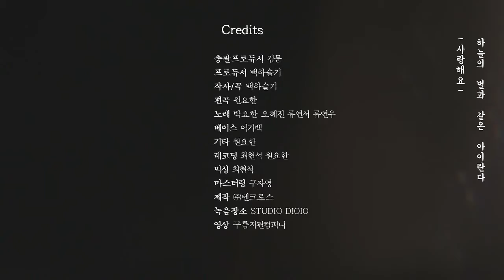하늘의별과같은아이 - 슬기나무2016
슬기나무 2016프로젝트 No.1

'하늘의 별과 같은 아이'

Credit
총괄프로듀서 김문
프로듀서, 작사.곡 백하슬기
편곡 원요한
노래 박요한 오혜진 류연서 류연우
베이스 이기백
기타 원요한
레코딩 최현석 원요한
믹싱 최현석
마스터링 구자영
제작 ㈜텐크로스 ㅇ
녹음장소 STUDIO DIOIO
영상 구름저편 컴퍼니